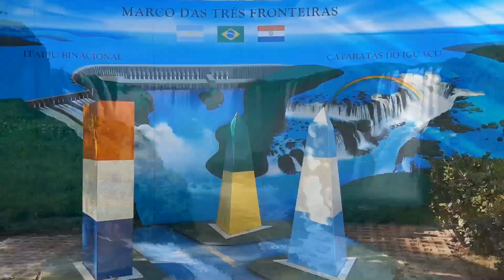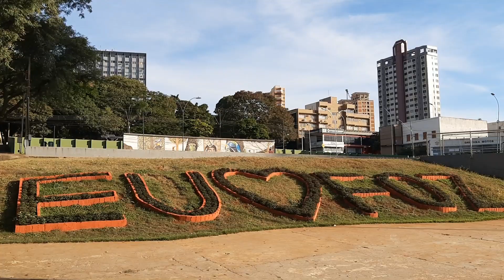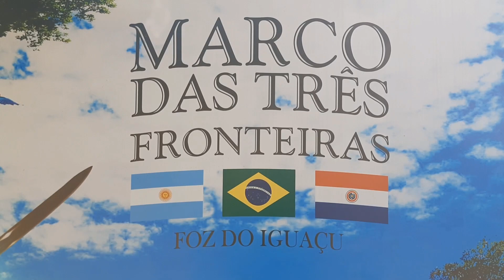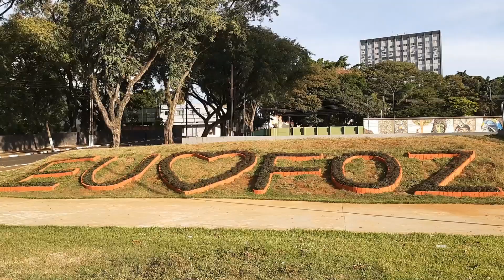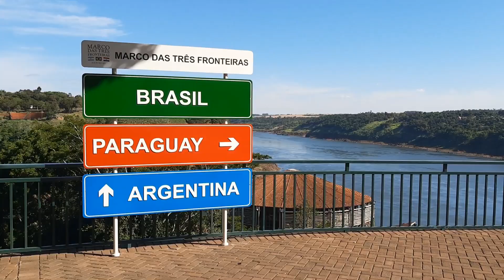Foz do Iguaçu e suas múltiplas atrações turísticas na tríplice fronteira de Países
Foz do Iguaçu é um importante município paranaense, situado na região extremo oeste do Paraná e conta na cidade com o Aeroporto Internacional das Cataratas, além de ter na vizinha cidade de Puerto do Iguazú no estado de Misiones em território argentino, o Aeroporto Internacional Cataratas del Iguazú; e um terceiro na cidade vizinha de Minga Guazú que trata-se do Aeroporto Internacional Guarani, o segundo aeroporto mais importante do Paraguai. Foz do Iguaçu integra uma região urbana trinacional com mais de 1 milhão de habitantes, constituída por Puerto Iguazú na Argentina; Presidente Franco, Minga Guazú, Los Cedrales e Ciudad del Este no Paraguai, países com os quais faz fronteira. As principais atrações turistas de Foz do Iguaçu são: a Ponte Internacional da Amizade (divisa entre Brasil e Paraguai) e a Ponte da Fraternidade (divisa entre Brasil e Argentina); O Parque das Aves (com aproximadamente 1500 aves de 130 espécies da mata atlântica; O Vale dos Dinossauros, um novo ponto turístico em Foz do Iguaçu com gigantes animais animatrônicos ao ar livre; A Binacional de Itaipu, maior hidrelétrica do mundo em produção de energia limpa e renovável; O conjunto de quedas d’águas das Cataratas do Iguaçu, um dos maiores espetáculos naturais do planeta; E o Marco das Três Fronteiras na foz do Rio Iguaçu sobre o Rio Paraná, área onde as fronteiras da Argentina, Brasil e Paraguai se encontram no cruzamento natural dos rios, uma popular atração turística para os visitantes dos três países.